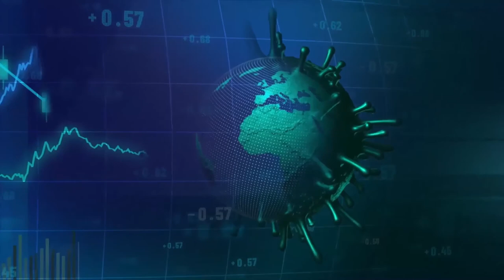Israel and the Global Economic Crisis